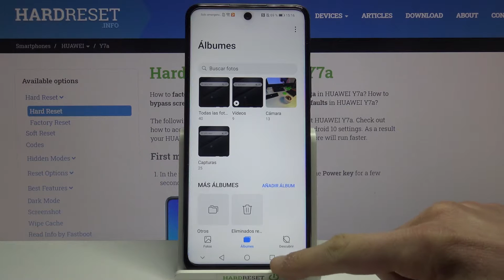Cómo poner una ventana flotante en HUAWEI Y7a - vista emergente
¿Quieres usar varias aplicaciones a la vez en tu HUAWEI Y7a? Hoy te mostramos cómo abrir una aplicación en la vista emergente en HUAWEI Y7a. Sigue nuestro tutorial y abre varias aplicaciones en la pantalla en HUAWEI Y7a.